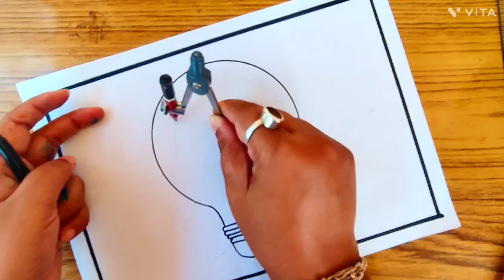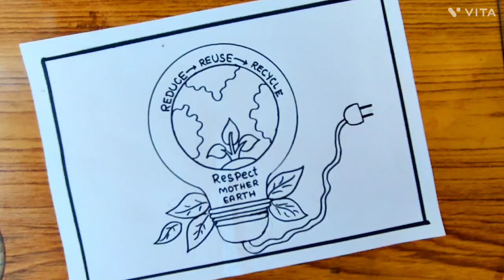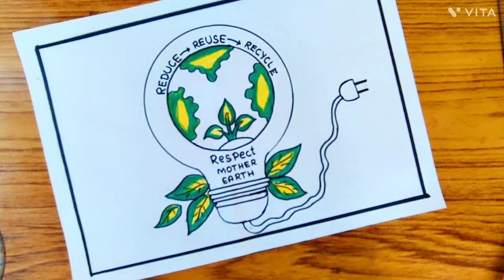Earth hour day drawing/world Earth day poster/earth day poster drawing/earth day drawing easy steps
Earth hour drawing/world Earth day poster/earth day poster drawing/earth day drawing easy steps